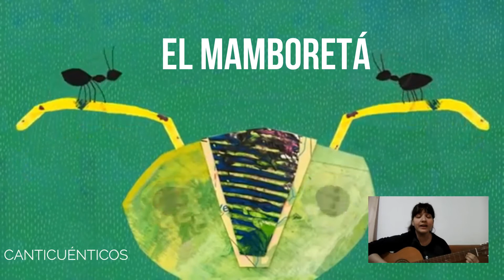DÍA DEL RESPETO A LA DIVERSIDAD CULTURAL - EL MAMBORETÁ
12 DE OCTUBRE SE CONMEMORA EL DÍA DEL RESPETO A LA DIVERSIDAD CULTURAL. HOY COMPARTIREMOS LA CANCIÓN "EL MAMBORETÁ" QUE NOS ENSEÑA ALGUNAS PALABRAS EN GUARANÍ, QUIZÁS LAS CONOCEN Y PODEMOS COMPARTIR MÁS PALABRAS!